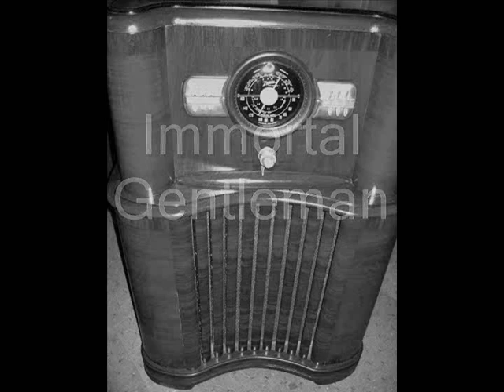Lights Out Immortal Gentleman 1943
Lights Out Episode Titled Immortal Gentleman. Originally Aired 08/31/1943.